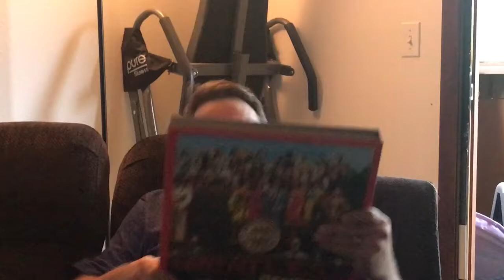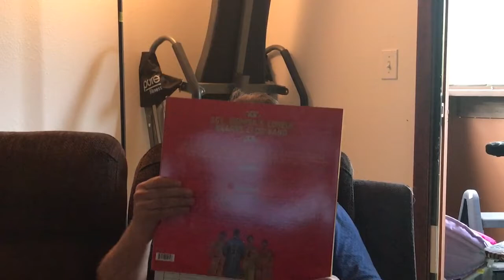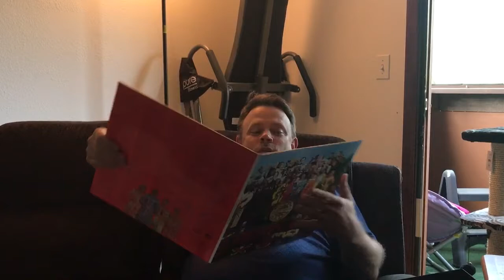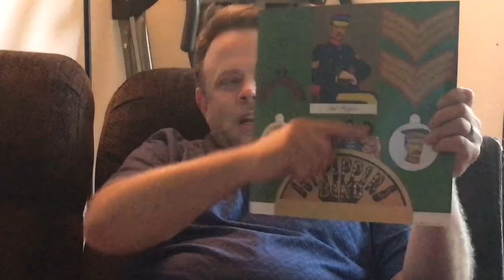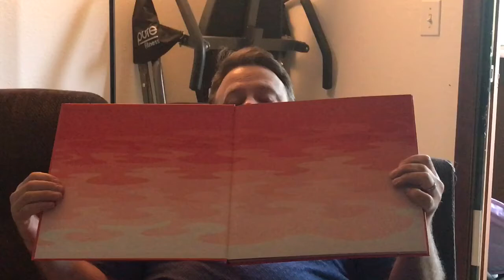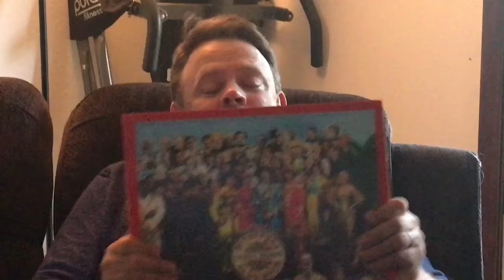Sgt Pepper 50th Anniversary Box Set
A new addition to my music.  A great find. A big about out to my director and camera operator my wife Billie.